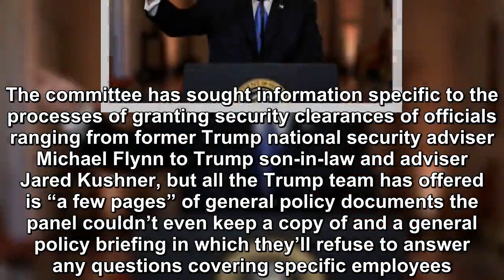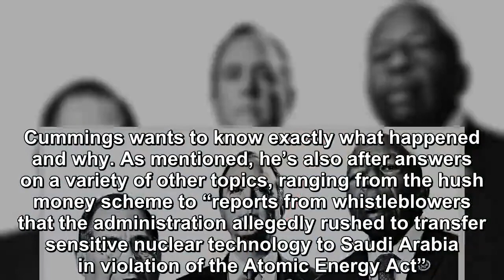The Trump administration is stonewalling in the face of Congressional investigative efforts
The Trump administration is stonewalling in the face of Congressional investigative efforts.  In a newly published piece in The Washington Post, House